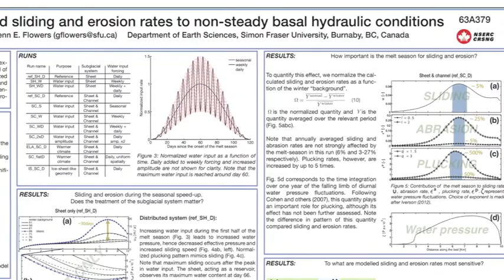(63A379) Sensitivity modelled sliding erosion rates to non-steady basal hydraulic conditions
Flavien Beaud, Gwenn Flowers

Sliding at the base of glaciers is strongly correlated with subglacial water pressure on seasonal and shorter timescales, and is acknowledged to be one of the main controls on glacial erosion. For glaciers in a warming climate, increasing rates of surface meltwater production and delivery to the bed will drive changes in the subglacial hydraulic system and its properties. It has been suggested that glacial erosion rates are higher during phases of glacier retreat than advance, possibly because of the amplified melt-water production during warmer periods. Numerical studies of long-term glacier change, such as glacier reconstruction or landscape evolution, often neglect or largely simplify their formulation of subglacial hydrology out of computational necessity.
This study seeks to answer two questions: (1) How do sub-seasonal variations in basal hydrology affect the spatio-temporal patterns of sliding and erosion? (2) How might these patterns differ for advancing and retreating glaciers? We employ a two-dimensional higher-order flow-band model of ice dynamics, coupled via a Coulomb friction law to a model of subglacial hydrology that integrates distributed ("slow") and channelized ("fast") drainage. To characterize the system sensitivity to sub-seasonal forcing, we drive the model with diurnal to monthly fluctuations in melt-water input. To investigate the differences between advance and retreat cycles, we vary the spatial distribution of the water input and the glacier geometry. With these forcings we further investigate the influence of ice thickness and of the relative efficiency of distributed and channelized drainage systems. The resulting spatio-temporal patterns of basal slip and erosion are calculated by integrating their instantaneous rates over the duration of the simulations. These patterns are then compared with those obtained with the formulations of hydrology and sliding more commonly used for long-term glacier modelling. This study is a first step in assessing what degree of model complexity is warranted for simulation of sliding and erosion over long time scales.